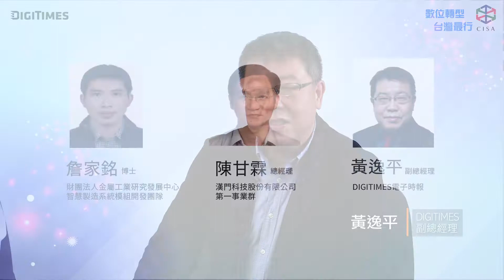2020【數位轉型 台灣最行】第8集：扣件業轉型軟硬實力需同時升級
扣件業轉型，漢門科技總經理陳甘霖認為扣件業技術底子強，解決IT和OT的斷層問題會讓產業價值再提升。金屬中心詹家銘博士強調客戶導向的數位轉型，應用數據分析除了達到智慧生產，更優化營運管理決策。
為推動台灣產業進行數位轉型提升產業競爭力，中華軟協與Digitimes合作製播【數位轉型 台灣最行】系列節目，歡迎鎖定與分享。